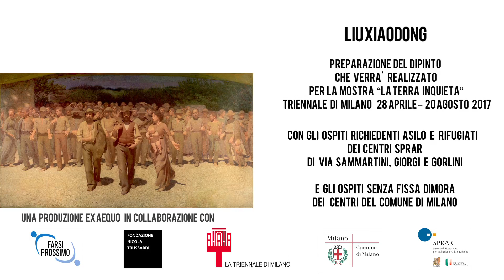LIU XIAODONG per “LA TERRA INQUIETA” Triennale di Milano 2017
Preparazione del dipinto che verrà realizzato per la mostra “LA TERRA INQUIETA” alla Triennale di Milano – 28 aprile/20 agosto 2017.
Con gli ospiti richiedenti asilo e rifugiati dei centri SPRAR di via Sammartini, Giorgi e Gorlini di Milano e gli ospiti senza fissa dimora
dei Centri del Comune di Milano.
Produzione video Ex Aequo, in collaborazione con Cooperativa Farsi Prossimo, Comune di Milano (Assess.alle Politiche sociali, Salute e Diritti), Fondazione Nicola Trussardi e Triennale di Milano.
Produzione: Ex Aequo Milano • Regia: Luca Vasco • Direzione della fotografia: Luigi Ferreri • Operatore mobile cam: Alessandro Bontempi